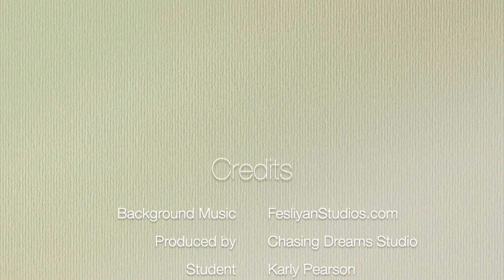Karly Senior Year